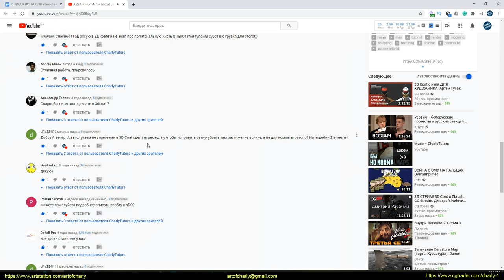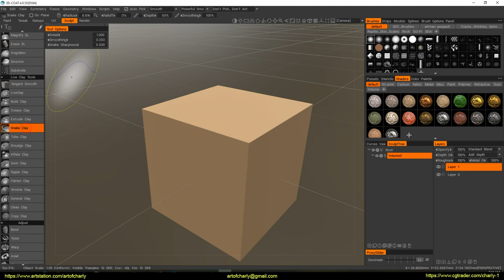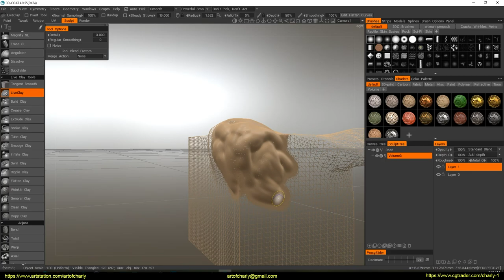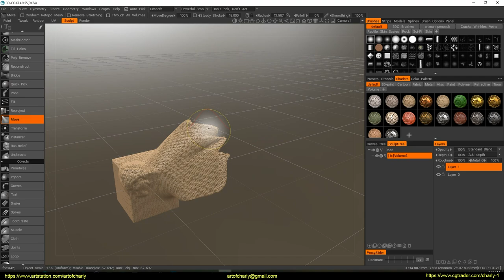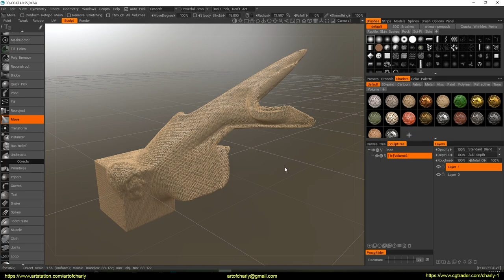3D-Coat: Как сделать remesh модели или исправить растяжение сетки?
В этом видео я показываю, как исправить растяжение сетки в определенном месте с помощью специальной опции в настройках кисти или сделать remesh всей модели.

Источник вопроса: Youtube

✦RUSSIAN VOICE ONLY(without subtitles)

Видео относится к серии ответов - без монтажа и субтитров. Обычно такие видео-ответы я записываю быстро и сразу же загружаю в комментариях, после чего - открываю доступ лишь по ссылке. Но теперь решил их сделать открытыми, так как думаю, что они будут полезны для всех.

Привет, меня зовут Андрей Кривуля Charly и я 3d-художник, который начал свой путь в 2009 году. На этом канале - я делюсь своим опытом и рассказываю о всяких интересных и полезных фичах разных программ, показываю свой workflow, making of и так далее.

С Уважением, Андрей Кривуля Charly.